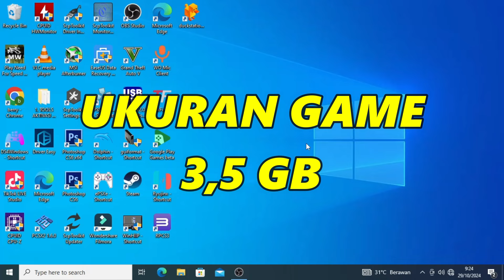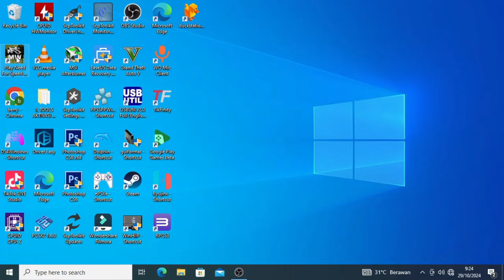COBAIN NFS MOST WANTED PC REMASTER 2022 | Grapichs HD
Halo Brother
Ini dia REVIEW NEED FOR SPEED MOST WANTED REMASTER.
Terima Kasih